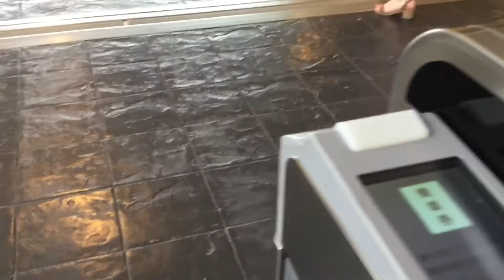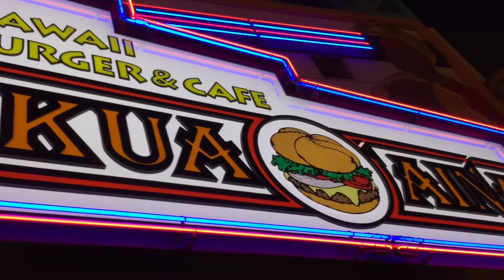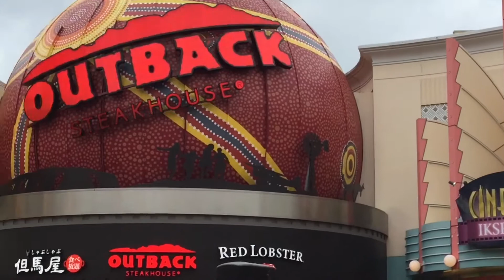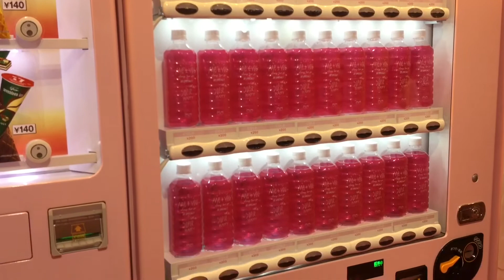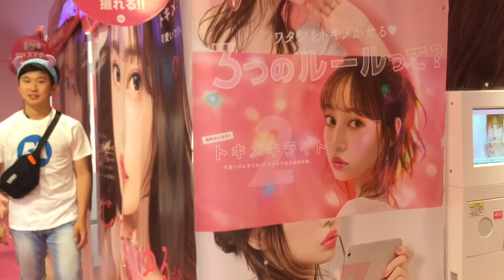TOKYO DISNEY IKSPIARI SHOPPING MALL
Shopping mall in the Disney area with many restaurants as well as shops which you can visit using the Disney mono rail.